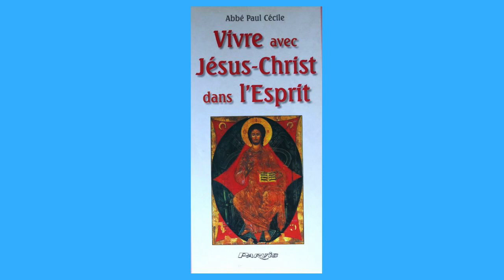le 3/10 La Pensée du Jour de Jésus Christ au !